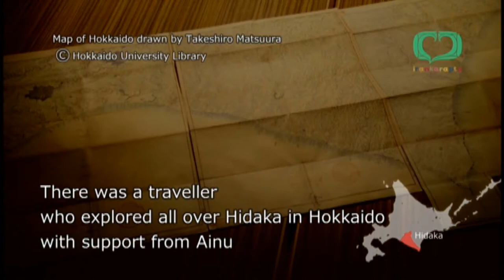A journey across time in Hidaka of Hokkaido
This is a PR video that introduces the Ainu culture of each town in the Hidaka area of Hokkaido, Japan.

Project by HOKKAIDO Government Hidaka subprefectural bureau